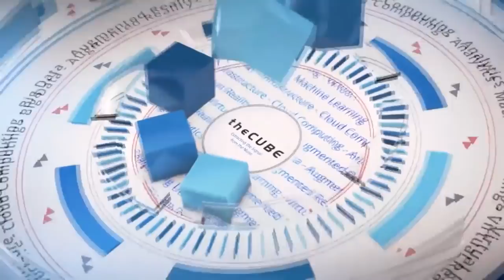Kelsey Hightower, Google | KubeCon 2017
Kelsey Hightower joins CUBE hosts John Furrier and Stu Miniman live on theCUBE from KubeCon 2017

Kubernetes bandwagon is rolling, yet complexity and monetization issues persist

The Kubernetes bandwagon continues to roll merrily along. Less than three months after the container orchestration management system released version 1.8, the latest version (1.9) is scheduled to drop today. Following closely on the heels of this month’s KubeCon event in Austin, Texas, the container storage orchestration platform’s foundation also gained 31 new members, and a recent RedMonk survey found that more than half of Fortune 100 companies were using Kubernetes in some form.

Anticipation in advance of the latest release and the increasing pace of adoption highlight an important new role for Kubernetes, positioned as a key enabling technology across powerhouse cloud players, such as Amazon Web Services Inc., Microsoft and Google, along with data center infrastructures. Despite continued concerns about the technology’s complexity and how to monetize it, widespread acceptance may be a sign that this segment of the information technology enterprise is growing up.

“We’ve been talking about getting infrastructure to become boring. If I can look at the new release of Kubernetes and not freak out that I had to change a bunch of stuff, we’ve done it,” said Kelsey Hightower (@kelseyhightower, pictured), staff developer advocate at Google Cloud Platform and a major authority on Kubernetes.

Hightower visited the set of theCUBE, SiliconANGLE Media’s mobile livestreaming studio, at the  KubeCon + CloudNativeCon event in Austin, Texas, and spoke with co-hosts John Furrier (@furrier) and Stu Miniman (@stu). They discussed the technology behind Kubernetes, concerns about the tool’s complexity, container security, and monetization strategies in the open-source world.

This week, theCUBE features Kelsey Hightower as our Guest of the Week.

New features set for release
Whether developers such as Hightower will have to modify code bases or not, the latest Kubernetes release is a basketful of presents just in time for the holidays. Version 1.9 includes an application programming interface for workloads, beta Windows support, and early standards for new volume plugins and IPv6.

General availability of the new release APIs is important, because the influx of programmers is driving interest in building new tools on top of the Kubernetes platform. “Our whole platform is API-driven from the outset,” Hightower said. “You’re not necessarily writing apps at the very low level anymore. You’re writing way up here with a bunch of new abstractions.”

The high-level app coding is also raising concern that Kubernetes management is becoming difficult and complex. The Cloud Native Computing Foundation, Kubernetes’ home, has been working on developer tools to enable easier use of the technology. These include Helm (chart management), Draft (streamlined development) and Brigade (event-driven scripting).

“Everything in life is too complex; everything you don’t understand is too complex,” said Hightower, shrugging off concerns about difficulty in managing the container tool. “What Kubernetes does is take all of that complexity and give it an API.”

Plans for stronger security
Another important enhancement for Kubernetes involves security. Project managers at KubeCon this month outlined new features for role-based access and identity management. These security tools are evolving in cloud platforms on Google and AWS, and the roadmap calls for further plugins for on-premises Lightweight Directory Access Protocol.

Container security remains vulnerable inside layers where applications accept requests from users. Because this is where protection can go south quickly, new releases are focusing on identity and access controls and the declarative approach which is part of the Kubernetes structure helps. “I know that this is what’s running on these machines, and I can be assured of it,” Hightower said.

Revolving around the rapid adoption of Kubernetes is an ongoing debate about monetization in the open-source Linux ecosphere. Many developers believe that the value lies in partnerships built around the technology, rather than in the open-source software itself.

“Kubernetes sets the stage for technology partners,” Hightower said. “It’s kind of like Linux. How many people make money on Linux?”

Watch the complete video interview below, and be sure to check out more of SiliconANGLE’s and theCUBE’s coverage of the KubeCon + CloudNativeCon event.